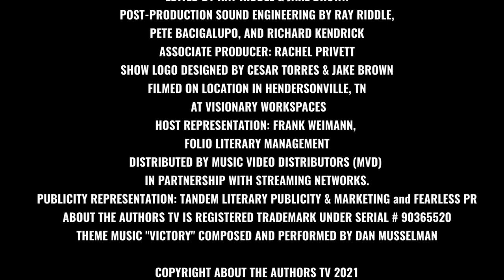FAYE KELLERMAN EXCLUSIVE EPISODE PREMIERE ON S 1/2 OF ABOUT THE AUTHORS TV